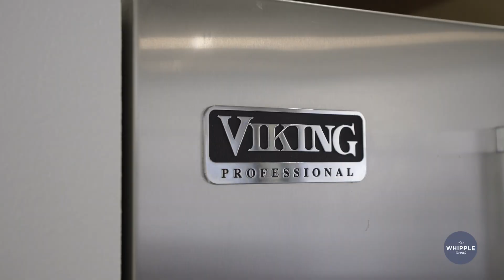835 Locust Ave, 323. Long Beach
835 Locust Ave. 323, Long Beach
1 Bedroom | 1 Bathroom
Approximately 1,697 sq.ft.
Offered for $719,000
Hoa Dues $636 / month

Welcome to Unit 323 at the historic and iconic Masonic Temple Lofts. Located in the south tower, embodies minimalist, luxurious loft living. With polished concrete floors, high concrete ceilings, and floor-to-ceiling windows, this corner unit is bathed in natural light. The open-concept floor plan seamlessly connects the living, entertaining, and dining areas, creating a fluid, modern space.

The Temple Lofts community offers a range of premium amenities, including a fitness center, private storage spaces, a community clubhouse, a deck with built-in BBQs and a fire pit, onsite maintenance, and secure guest parking. This unit also comes with new HVAC and two assigned parking spaces. Located near dining, shopping, coffee shops, fitness studios, the convention center, Pine Ave, The Pike, and Ocean Blvd, this loft offers both luxury and convenience in the heart of Long Beach.

Let us know if you’d like to schedule a private showing!

Beatrix Whipple Lic#01355505
KW Pacific Estates Lic#01917184
1h